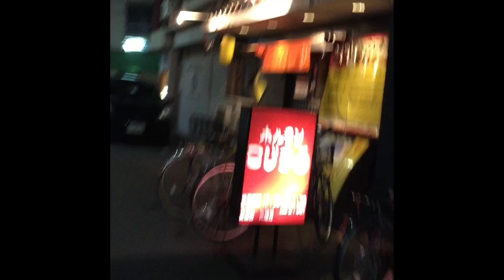My Movie 2 Buhay Japan sama ko kau work ko sa Bar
pakitako lugar dito Japan.papunta work ko